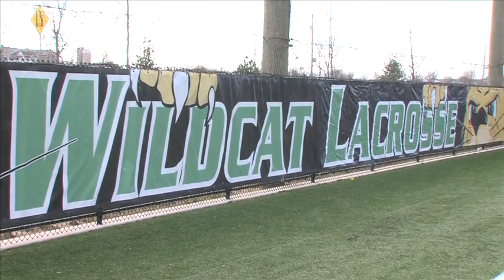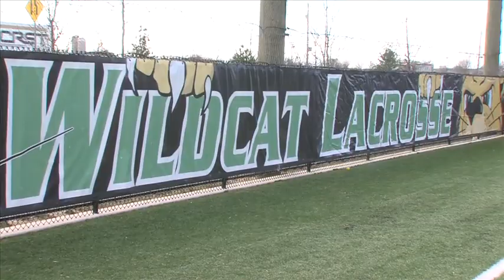Women's Lacrosse 2016 Season Preview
The Wildcats open their 2016 campaign on Saturday against Queens and despite all the new faces on teh team, expect to make another run at a CACC Championship. The Wildcats play 15 games prior to the CACC Tournament, and need to be one of the top six teams in the conference to make a return trip to the playoffs. Interviews with head coach Jackie Trainer and junior midfielder Gabby Spalt.